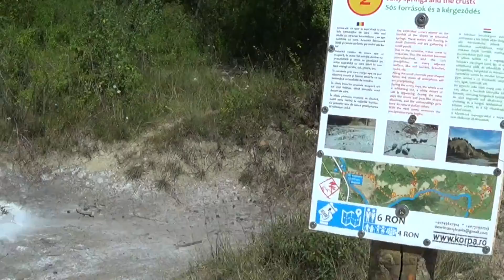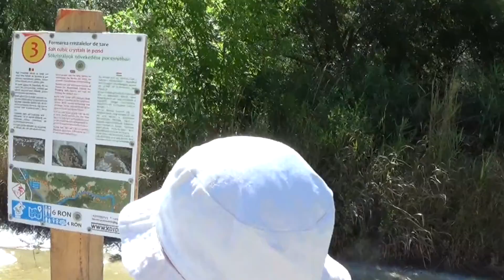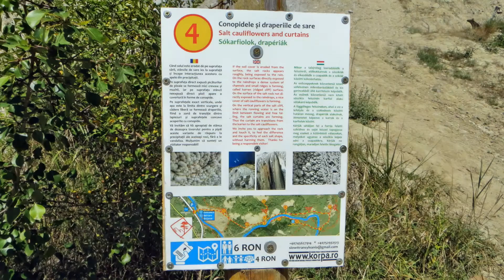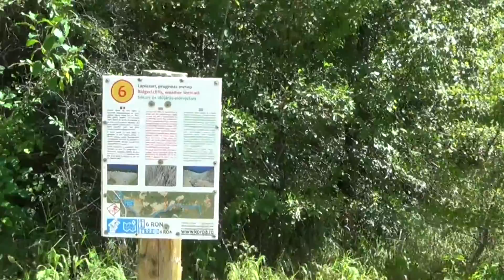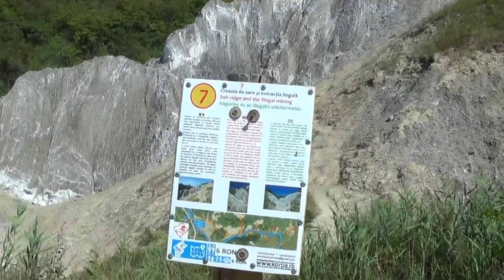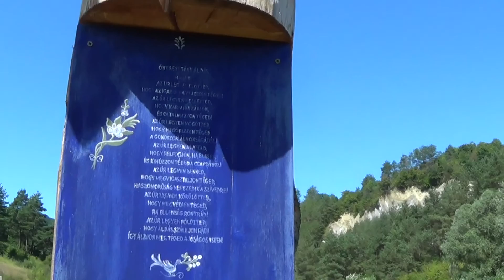PRAID - Poteca tematică MUNTELE DE SARE (Județul Harghita, România)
Vă rog activați subtitrarea în românește! - Please turn ON English subtitle!
Rezervația geologică ”Muntele de sare de la Praid” (în maghiară, Sóhát) este monument al naturii, respectiv o arie protejată de interes național situată în județul Harghita la sud de comuna Praid. Rezervația are 60 ha și este străbătută de râul Corund. Acoperă cel mai mare zăcământ de sare din țară, ale cărui rădăcini sunt îngropate până la 2,7-3 km adâncime. Diapirul de sare pe orizontală are o formă ușor eliptică, având diametrul de 1,2 - 1,4 km, iar pe verticală are forma unei uriașe ciuperci.
Vegetația caracteristică este cea halofilă plante specifice sărăturilor .
Valea râului Corund a secționat Muntele de Sare ducând la apariția unui canion format din stânci și creste de sare ce asociază fenomene de carst salin cu doline, polje, diaclaze, pâlnii de dizolvare și lapiezuri, însoțite uneori de izvoare cu ape sărate.
Din canion prin potecile laterale, se pot vizita câteva doline mai mari semi-închise cuvegetație și microclimat specific, care sunt străjuite de stânci și pereți de sare ce prezintă o frumusețe exotică.
Carstul salin are o evoluție rapidă, din forme de exocarst (lapiezuri, doline, diaclaze) se ajunge într-un timp scurt la endocarst (ponoare, hornuri, diaclaze de adâncime, mici peșteri, avene).
Canionul de Sare este partea vizitabilă a Rezervației Muntele de Sare și prezintă lumea sării la suprafață. Drumețul va putea parcurge traseul de vizitare de cca 1,5 km lungime oprindu-se la cele 9 puncte informative.
1. Ocna Iosif, prima mină de adâncime deschisă în Praid încă în 1762. Mina are aproape 90 m adâncime, iar sarea a fost ridicată cu ajutorul crivacului, un dispozitiv de ridicare antrenat de 4 perechi de cai.
2. Traversând o mică pădure ajungem în zona izvoarelor de sare din a căror apă hipersalină precipită sarea pe crengile, pietrele, solul din jur. Apar cruste si forme asemănătoare boabelor de mazăre.
3. Se poate studia formarea și creșterea cristalelor de sare în băltoaca cu apă sărată.
4. Pe suprafața direct expusă la ploaie a stâncii de sare se formează lapiezuri, iar pe fețele adăpostite se formează cruste cu aspect de conopidă. Draperiile de sare apar pe suprafețele verticale.
5. Urcând pe poteca abruptă, ajungem pe marginea uriașei pâlnii formate prin dizolvare, o dolină, care funcționează și ca ponor pe timpul ploilor. Este poate cea mai spectaculoasă parte a Canionului.
6. De-a lungul pârâului apar versanții albi de sare. La punctul 6 un amfiteatru întreg de lapiezuri ni se arată, partea superioară funcționează ca stație meteo (înainte de începerea ploilor, umiditatea absorbită duce la închiderea culorii sării.
7. Creasta de sare, o formă ce este supusă eroziunii pe ambii versanți. Creasta închide o serie de doline.
8. Trecând pârâul pe podețul suspendat ajungem la băile trdiționale cu nămol sărat, folosite de localnici de sute de ani pentru tratarea afecțiunilor reumatice și ale sistemului nervos. Găsiți modul de îmbăiere cu nămol pe panoul informativ afișat pe vestiar.
9. La ultimul punct veți afla răspunsul la întrebarea cum reușește pârâul cu apă dulce să străbată Muntele de Sare fără să devină sărat sau să dispară în masiv.